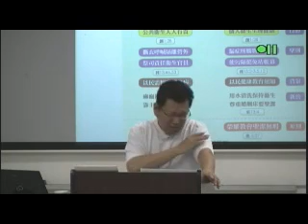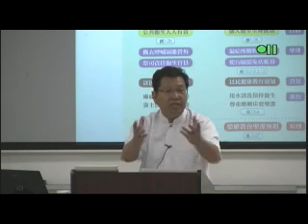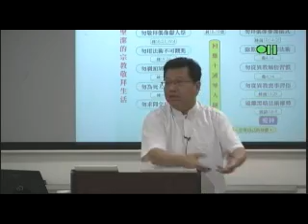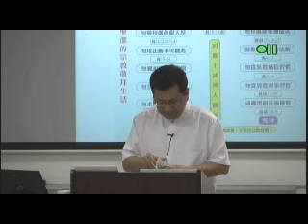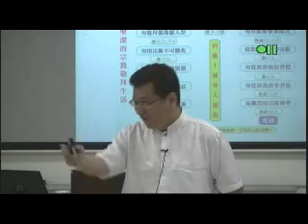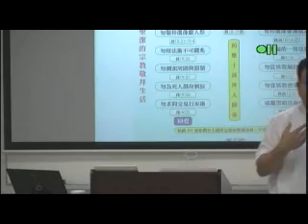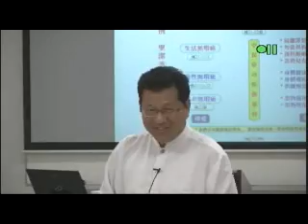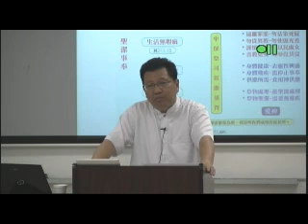OT121_17 - 摩西五經- Pentateuch